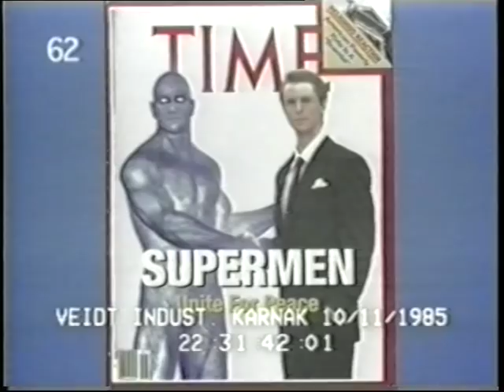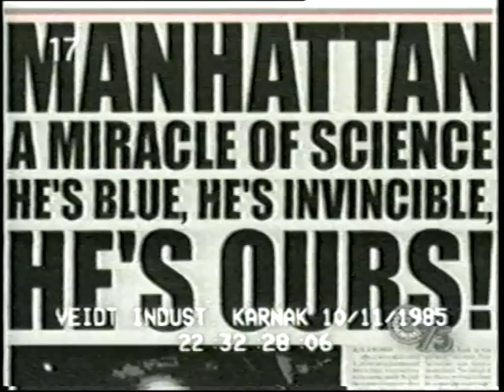World In Focus: 6 Minutes to Midnight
An episode of late night UK current affairs review World In Focus aired in October 1985, in which photo-journalist Alain Guillon and author Hal Eisner discuss the emerging geopolitical crisis with presenter Jeremy Miller.

The recording purports to have originated from the Veidt Industries video archive.  It details its source as 'KARNAK' the significance of which is unclear.